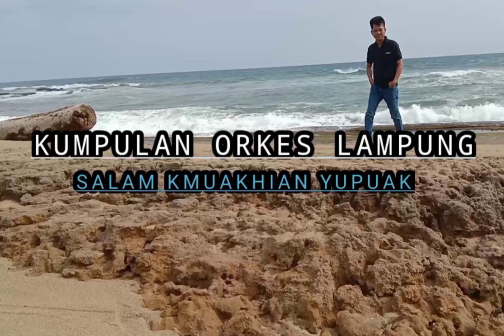MIXDUT VERSI ORKES GAMBUS LAMPUNG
Khekdanglupa tekan loncengni Indang ktinggalan konten sikam saigaratong
Atas bantuanninnyakngucakkon trimakasih

Salamkmukhian
Andi Ss gitar lampung